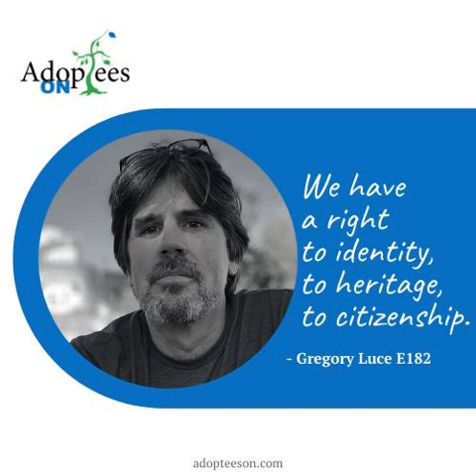182 Gregory Luce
I am excited to introduce you to Gregory Luce today, the attorney behind Adoptee Rights Law. We get to hear some of Greg’s personal story today, including the five-year court battle it took for him to receive his records. We talk about some of the typical arguments adoptee activists hear from legislators against original birth certificate access and what impact DNA testing access has had on OBC legislation. Greg also challenges us to make sure we’re listening to all adoptee voices. Greg is a lawyer but he’s not giving us legal advice during this episode.

 Full Show Notes Here

  Recommended Resources  adopteerightslaw.com  The 5 Most Pernicious Myths about Adult Adopted People by Gregory Luce Adoptees United American Baby: A Mother, A Child, and the Shadow History of Adoption by Gabrielle Glaser Cleave by Tiana Noble The Guild of the Infant Saviour: An Adopted Child's Memory Book by Megan Culhane Galbraith Invisible Asians by Kim Park Nelson Surviving the White Gaze by Rebecca Carroll   Connect With Us  Gregory Luce: adopteerightslaw.com | Twitter | Facebook Haley Radke: Twitter | Instagram | Facebook Adoptees On: Twitter | Instagram | Facebook  Subscribe

 Apple Podcasts |  Google Podcasts |  iHeart Radio | Spotify | Stitcher | YouTube

 Support Adoptees On

 Connect

 Occasional Newsletter | Send a Note